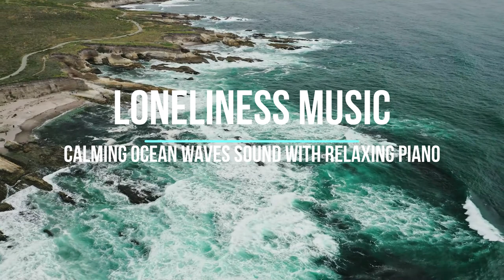(1 Hour Long) Calming Piano Music with Relaxing Ocean Wave - Loneliness Music - No Copyright